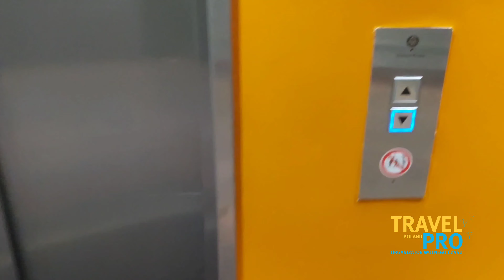Berlin, Hotel Select the Wall w Berlinie, Das Hotel Select the Wall in Berlin, Niemcy, Germany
🏨 Hotel Select the Wall w Berlinie to doskonałe miejsce na pobyt podczas zwiedzania tego fascynującego miasta. Położony w samym sercu Berlina, ten nowoczesny hotel oferuje nie tylko wyjątkowy komfort i luksusowe udogodnienia, ale także dogodną lokalizację, która umożliwia łatwe zwiedzanie wszystkich atrakcji turystycznych.

🌆 W samym sercu Berlina, Hotel Select the Wall jest doskonałą bazą wypadową do zwiedzania takich ikonicznych miejsc jak Brandenburska Brama, Reichstag czy też słynny Alexanderplatz. Po intensywnym dniu zwiedzania można zrelaksować się w komfortowym pokoju hotelowym, który oferuje wszystkie udogodnienia potrzebne do pełnego wypoczynku. Od eleganckich wnętrz po nowoczesne zaplecze, hotel Select the Wall zadba o komfort każdego gościa.

🍽️ Co więcej, hotelowa restauracja serwuje wyśmienite dania kuchni lokalnej i międzynarodowej, pozwalając na odkrywanie smaków Berlina bez konieczności opuszczania hotelu. Po obfitym posiłku warto skorzystać z bogatej oferty relaksacyjnej, w tym spa, siłowni czy też basenu.

🎭 Poza komfortem hotelu, Berlin to miasto pełne życia, historii i kultury. Zwiedzanie zabytków takich jak Muzeum Historii Naturalnej czy Muzeum Wyspiarskiego to niezapomniane doświadczenia, które pozostawią niezatarte wrażenia. Spacerując ulicami Berlina można poczuć puls miasta, zanurzyć się w jego wielokulturowości i odkrywać nowe, fascynujące miejsca.

🌳 Nie można zapomnieć o ogromnym znaczeniu, jakie ma historia Berlina. Mury Berlińskie, pozostałości po II wojnie światowej czy też Checkpoint Charlie to tylko niektóre z miejsc, które przypominają o trudnych czasach, przez które przeszło to miasto, a zarazem symbolizują jego niezłomną siłę i determinację do przetrwania.

🎉 Berlin to także miasto rozrywki i życia nocnego. Tętniące życiem kluby, koncerty na żywo, festiwale i kulturalne wydarzenia sprawiają, że każda chwila spędzona w Berlinie jest pełna emocji i niezapomnianych przeżyć.

🏙️ W każdym zakątku Berlina czai się coś wyjątkowego, coś co zachwyci i zainspiruje. To miasto pełne kontrastów, które łączy w sobie tradycję z nowoczesnością, historię z przyszłością. Bez względu na to, czy jesteś miłośnikiem sztuki, historii, kulinariów czy też po prostu chcesz poczuć puls wielkiego miasta, Berlin zawsze spełni Twoje oczekiwania.

🚀 Dlatego też nie zwlekaj dłużej! Zaplanuj swoją podróż do Berlina już teraz i pozwól się oczarować jego niepowtarzalnemu urokowi i energii! Berlin czeka na Ciebie z otwartymi ramionami! 🌟
🏨 Das Hotel Select the Wall in Berlin ist der ideale Ort für einen Aufenthalt während der Erkundung dieser faszinierenden Stadt. Gelegen im Herzen von Berlin bietet dieses moderne Hotel nicht nur außergewöhnlichen Komfort und luxuriöse Annehmlichkeiten, sondern auch eine günstige Lage, die es ermöglicht, alle Sehenswürdigkeiten bequem zu erkunden.

🌆 Mitten im Herzen von Berlin ist das Hotel Select the Wall ein ausgezeichneter Ausgangspunkt, um ikonische Orte wie das Brandenburger Tor, den Reichstag oder den berühmten Alexanderplatz zu besichtigen. Nach einem intensiven Tag voller Sightseeing können Sie sich in einem komfortablen Hotelzimmer entspannen, das alle Annehmlichkeiten bietet, die für eine vollständige Erholung erforderlich sind. Vom eleganten Interieur bis zur modernen Ausstattung kümmert sich das Hotel Select the Wall um den Komfort eines jeden Gastes.

🍽️ Darüber hinaus serviert das Hotelrestaurant köstliche Gerichte der lokalen und internationalen Küche und ermöglicht es Ihnen, die Geschmäcker Berlins zu entdecken, ohne das Hotel verlassen zu müssen. Nach einer reichhaltigen Mahlzeit lohnt es sich, das umfangreiche Angebot an Entspannungsmöglichkeiten zu nutzen, darunter Spa, Fitnessstudio und Pool.

🎭 Abgesehen vom Hotelkomfort ist Berlin eine Stadt voller Leben, Geschichte und Kultur. Die Erkundung von Sehenswürdigkeiten wie dem Naturkundemuseum oder dem Museuminsel ist ein unvergessliches Erlebnis, das bleibende Eindrücke hinterlässt. Beim Spaziergang durch die Straßen Berlins können Sie den Puls der Stadt spüren, sich in ihre Vielfalt vertiefen und neue faszinierende Orte entdecken.

🌳 Die Bedeutung der Geschichte Berlins darf nicht unterschätzt werden. Die Berliner Mauer, Überreste des Zweiten Weltkriegs oder Checkpoint Charlie sind nur einige der Orte, die an schwierige Zeiten erinnern, die die Stadt durchgemacht hat, und gleichzeitig ihre unerschütterliche Stärke und Entschlossenheit zum Überleben symbolisieren.

🎉 Berlin ist auch eine Stadt des Vergnügens und des Nachtlebens. Lebendige Clubs, Live-Konzerte, Festivals und kulturelle Veranstaltungen machen jede Minute in Berlin zu einem Erlebnis voller Emotionen und unvergesslicher Erlebnisse.

🚀 Zögern Sie also nicht länger! Planen Sie Ihre Reise nach Berlin jetzt und lassen Sie sich von seinem einzigartigen Charme und seiner Energie verzaubern! Berlin wartet mit offenen Armen auf Sie! 🌟